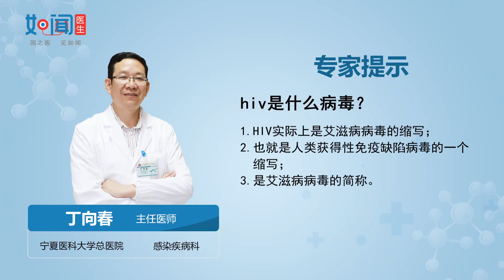【感染科】hiv是什么病毒